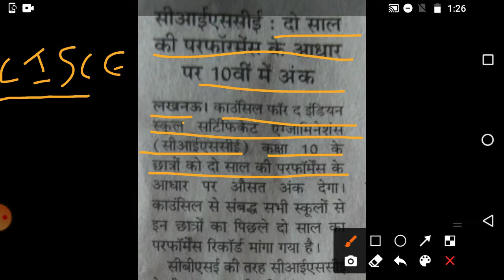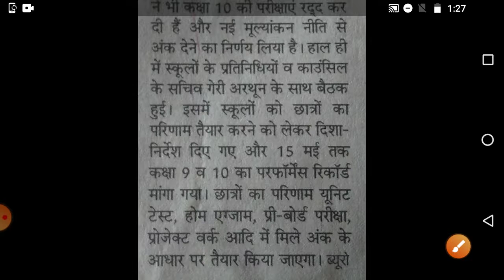बोर्ड परीक्षा प्रोमोट 2021/Board exam datesheet 2021/Board Exam promote 2021 | Board Promotion News